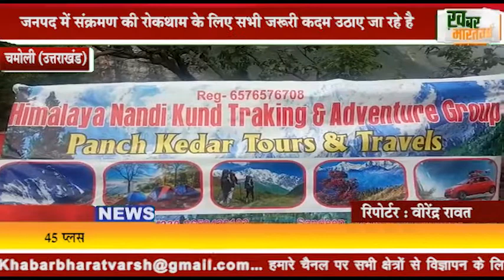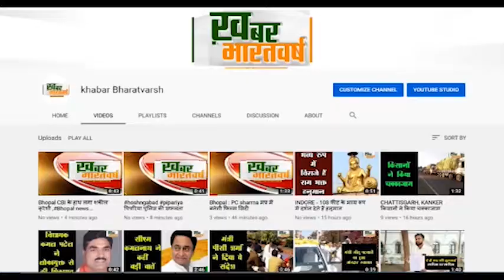चमोली (उत्तराखंड) : गाँव गाँव चारधाम यात्रा मार्ग पर युद्ध स्तर पर लग रही हैं चमोली जिले में वैक्सीन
जनपद में संक्रमण की रोकथाम के लिए सभी जरूरी कदम उठाए जा रहे है
 होम आइसोलेशन में रखे मरीजों का स्वास्थ्य परीक्षण के साथ चिकित्सा परामर्श दिया जा रहा
            45 प्लस आयुवर्ग में 98.1 प्रतिशत वैक्सीनेशन हो चुका है जबकि 18 प्लस में 26.8 प्रतिशत